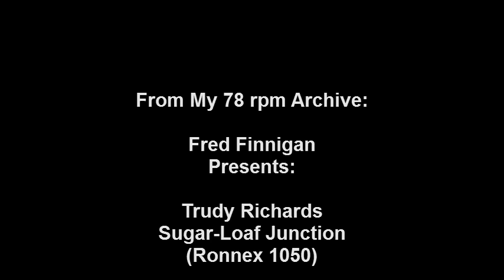Trudy Richards - Sugar-Loaf Junction.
Trudy Richards - Sugar-Loaf Junction(Ronnex 1050)